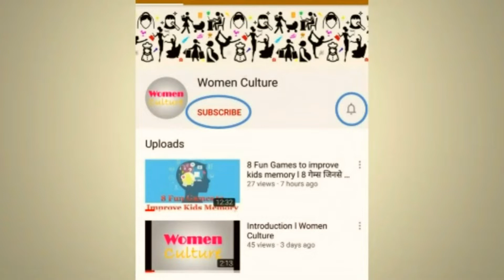How to prevent jaundice in newborns? नवजात बच्चे को पीलिया से बचाने का आसान तरीका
Protect your newborn baby from jaundice at birth by following this simple and tasty remedy.
simple remedy to prevent jaundice in newborns
नवजात बच्चे को पीलिया से बचाने का आसान तरीका
अगर प्रेगनेंसी में
करेंगे ऐसा तो
नवजात को जन्म पर
पीलिया नहीं होगा
how to prevent neonatal jaundice
remedy for neonatal jaundice
jaundice in babies
treating jaundice in babies
navjaat bachche ko piliya se kaise bachae
sugarcane helps in treating jaundice

We do not endorse any particular brand or company. We also are not medical professionals so please consult your doctor before taking any medication or trying any remedy suggested in our videos. As each baby is different recommendations on this channel may not work for you, and should not be considered as an excuse to not visit your doctor or consult a medical practitioner